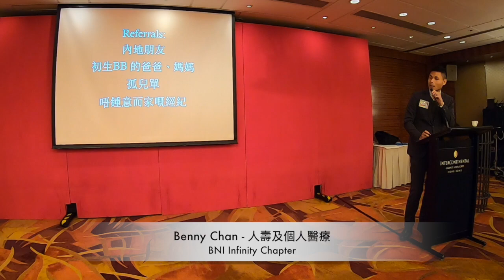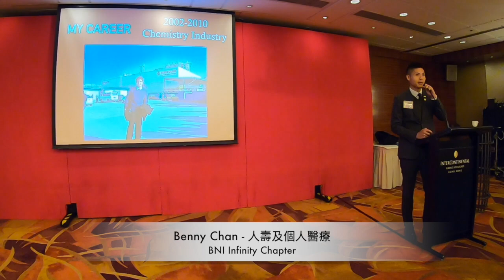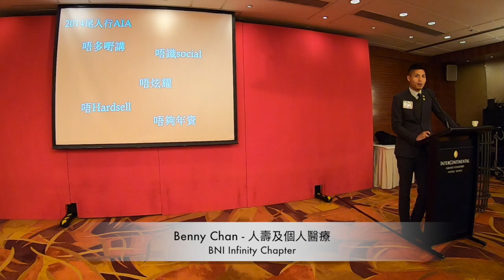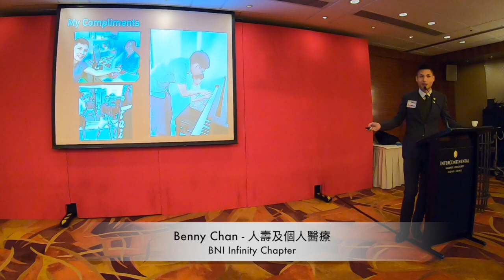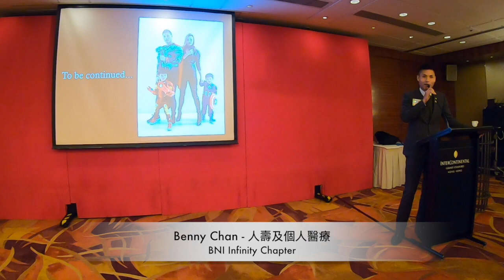Benny Chan - 人壽及個人醫療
This video is about Benny Chan - 人壽及個人醫療